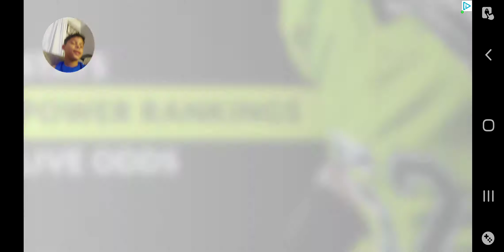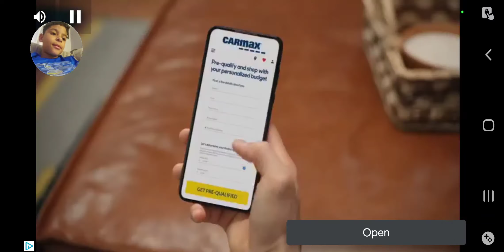playing supreme duelist stickman